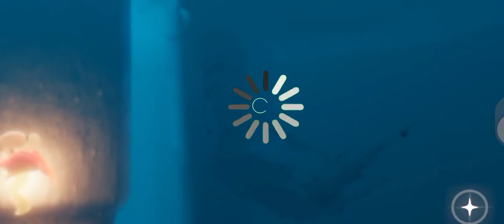Hide and seek with Underwater Krill 🦐💦 |Sky children of light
enjoy me messing around under water with krills 👀 this is also another episode of Mr krill in this channel

game: Sky children of light
developer: Thatgamecompany